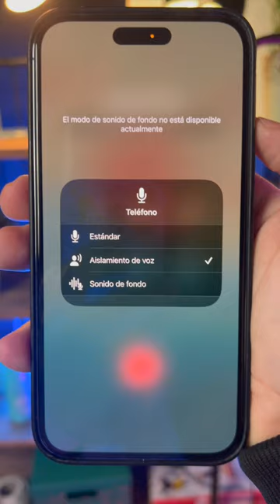iOS 16.4: CAMBIOS y NOVEDADES MÁS IMPORTANTES 📲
iPhone se actualiza a la versión iOS 16.4 y en este short recopilamos las novedades más importantes... ¿Has actualizado ya tu teléfono?